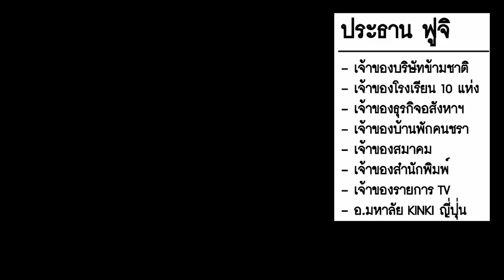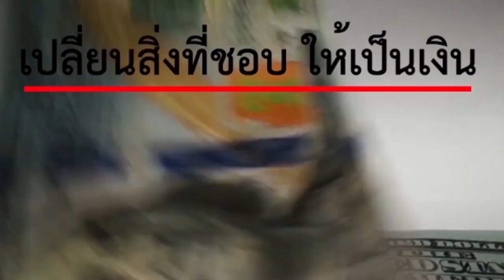ทางออกของคนที่มีรายได้น้อยกว่ารายจ่าย !!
ทางออกของคนที่มีรายได้น้อยกว่ารายจ่าย !! - If you're searching for ทางออกของคนที่มีรายได้น้อยกว่ารายจ่าย !! then watch this video to learn everything you need to know about ทางออกของคนที่มีรายได้น้อยกว่ารายจ่าย !!